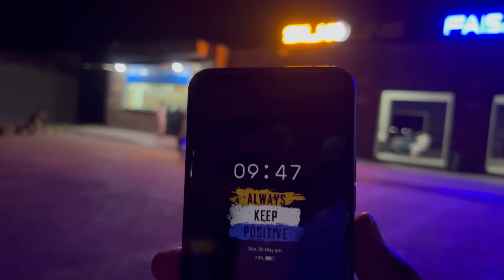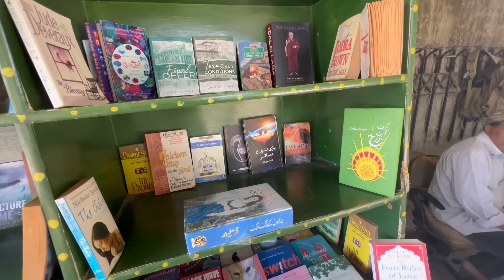Achank Badi Prayshani Ban Gai | Sakoon Ghar say Jana Pada | Shoaib Maharzada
In this Channel you will enjoy our vlogs about Shoaib's daily life Routine.we will show you the beauty and simplicity of village life of Pakistan.

channel Link